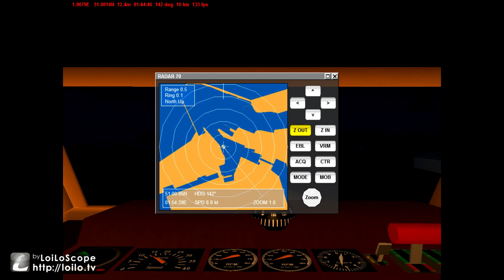Night travel on passengers ferry whit voice of capitan virtual sailor 7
A night travel from Ramsgate (uk) to Calais (fr)  whit music and the voice of the capitan
Un viaggio notturno da Ramsgate (uk) a Calais (fr) con musica e la voce del capitano